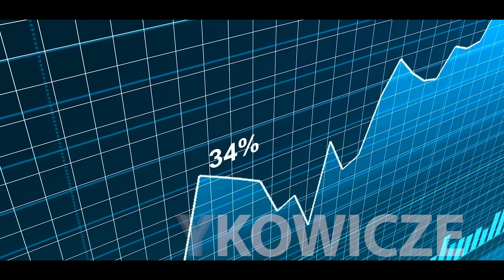Jak przygotować strategię pozwania banku w sprawie kredytu frankowego? Vlog Kamil Chwiedosik odc. 10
Jaką strategię pozwania banku wybrać? Obejrzyj odcinek nr 10 vlogu Kamila Chwiedosika - głównego eksperta i założyciela społeczności Życia bez Kredytu.

POMOŻEMY CI POZBYĆ SIĘ TOKSYCZNEGO KREDYTU
- Kancelaria prawna specjalizująca się w pomocy frankowiczom - Kancelaria frankowa.